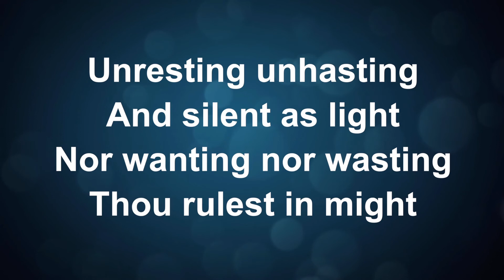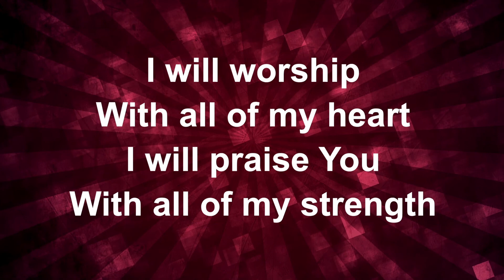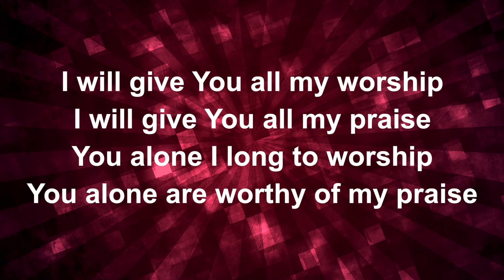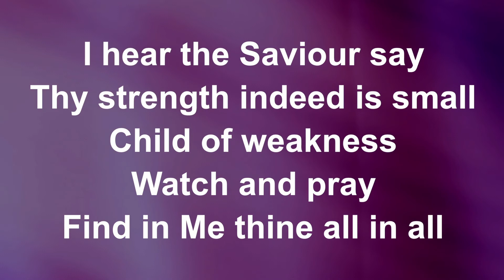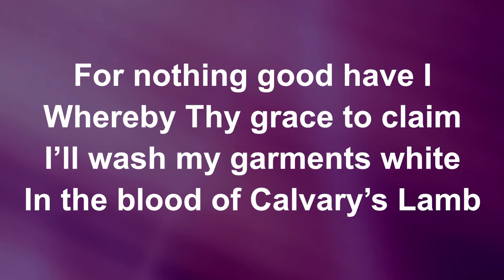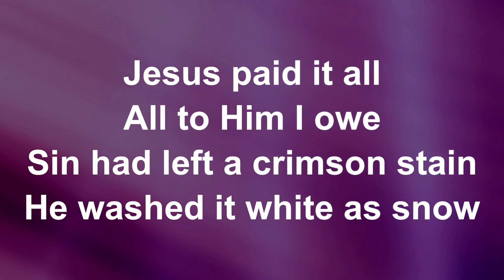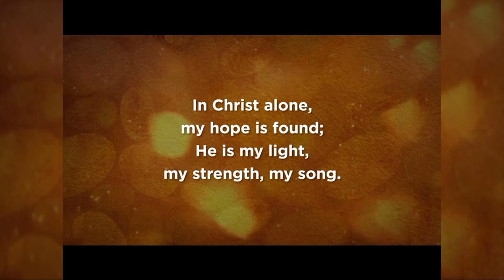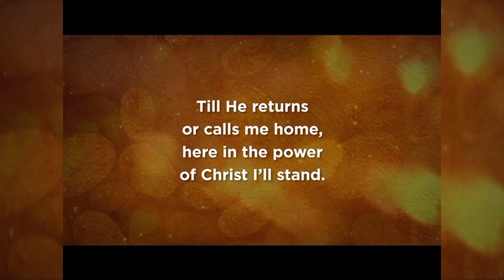O C C Worship 9 6 2020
Morning Worship at the Onward Christian Church 9-6-2020.

All music taken from Worship Lyric Videos and Sermon Spice.